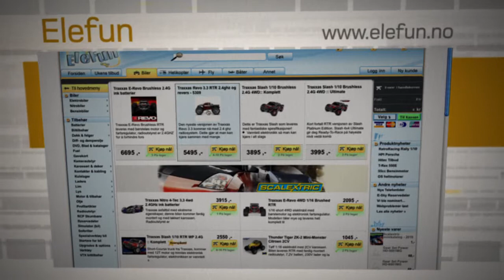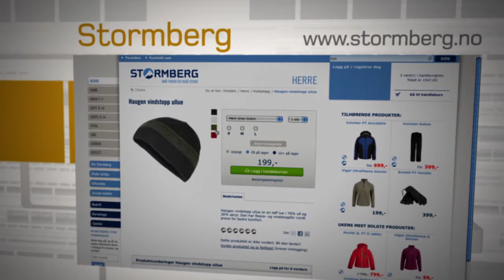De nominerte til innovasjonsprisen - Netthandelsprisene 2010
Presentasjon av de nominerte til netthandelsprisen 2010, og kort beskrivelse av hvorfor akkurat disse skilte seg ut. De nominerte var HTH, Elefun og Stormberg. Elefun stakk av med seieren i denne kategorien.